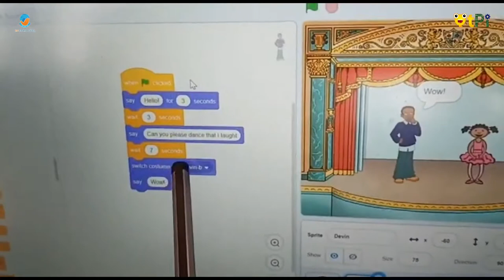Talk to me project by Anshika using Scratch Programming I Plug Play and Innovate with QtPi robotics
Anshika explaining talk to me project using Scratch programming. Plug, Play and Innovate with QtPi robotics kit. Learn AI, Coding and Robotics.

Regards,
QtLearn (QtPi Robotics)